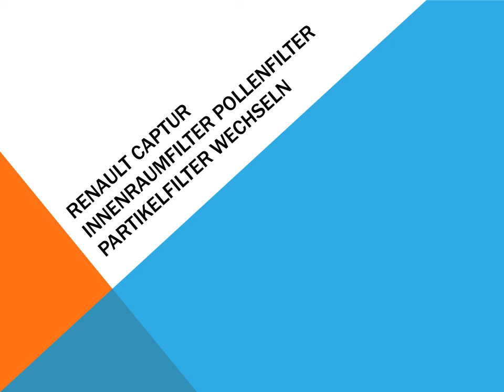Renault Captur Innenraumfilter Pollenfilter Partikelfilter wechseln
Renault Captur: Innenraumfilter, Pollenfilter, Partikelfilter wechseln.Gültig für Benzinmotoren 0.9 TCe 90 CV, 1.2 TCe und 120 CV und Diesel 1,5 dci und 90 CV. Gültig für alle Renault Captur Modelle: Life, Intens, Zen, Xmod, SL Premium.